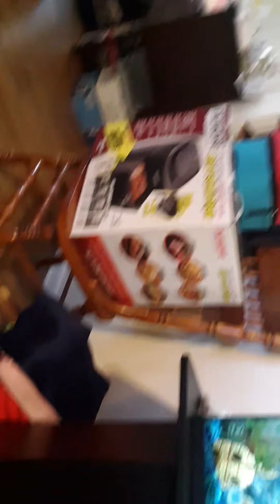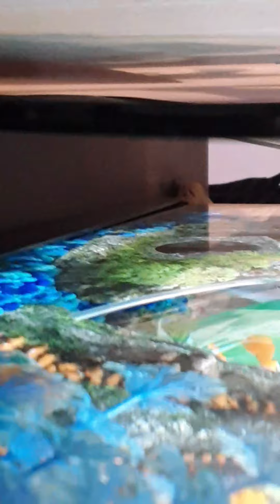My FIRST EIL!!!!!!!!!!!!!